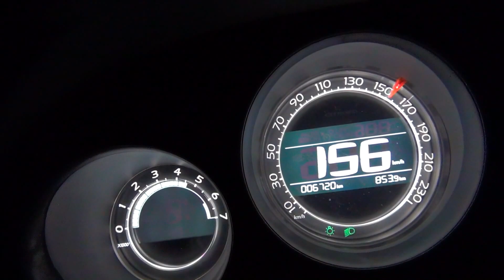Citroen C4 1.2 PureTech 130KM - acceleration 0-160km/h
Citroen C4 1.2 PureTech 130KM acceleration
A/C off, 2 on board 1/2 tank
dry road